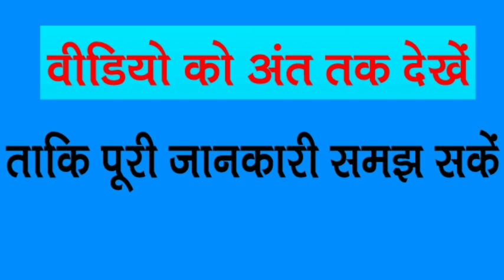JP University आपके Comments का जवाब 4 | Jpu TDC all session comments| sport admission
वैधानिक सूचना ---

धन्यवाद.

Sksonutechworld